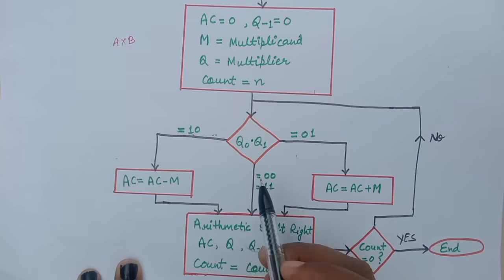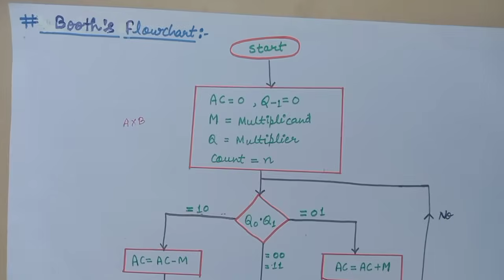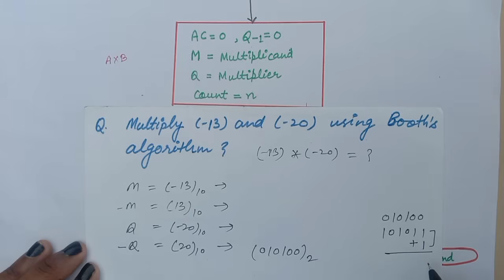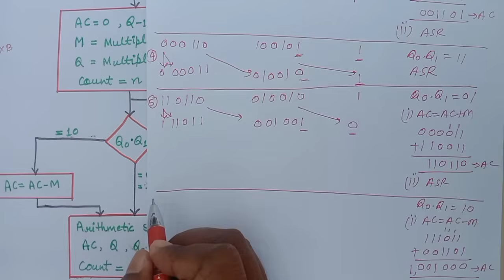Example of Booth's Multiplication | Booth's Algorithm | Binary Multiplication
COA || CAHM

There are three parts of Multiplication -

(Full Description in Hindi)